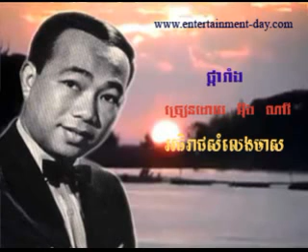78 Nary Pka Rang